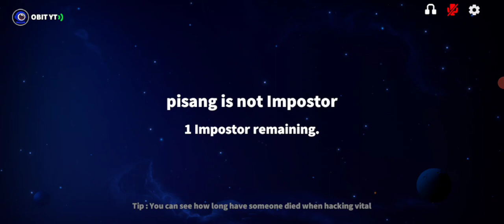WOI R INFO GAMING MAIN SUPER SUS!